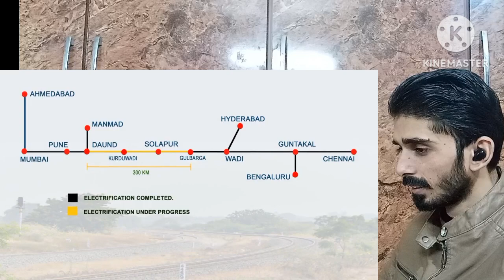Diesel Locomotive Pull Electric Locomotive Reaction Pakistan | Pakistani Reaction Indian Locomotives